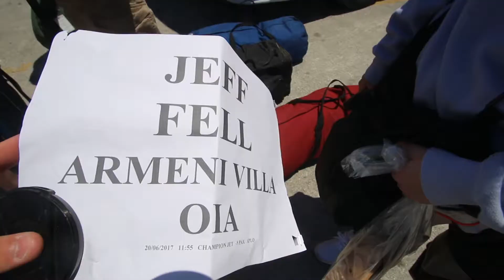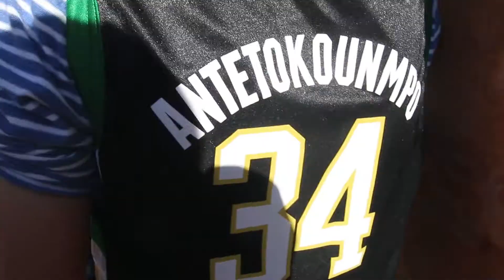Sunset at Santorini // Greece 2017 // Day 6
We island hop in Greece from Naxos to incredible Santorini.  We get to stay in a one of a kind villa/cave on the edge of a cliff, and check out the great shopping and stunning sunset that the city of Oía has to offer.